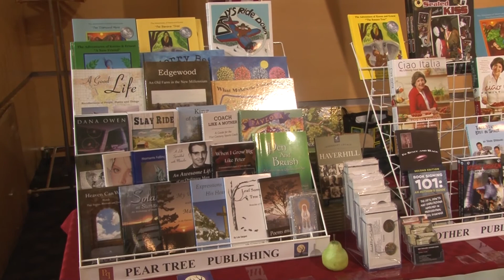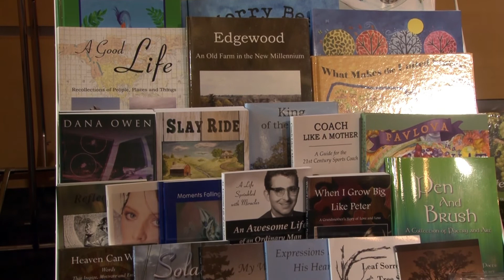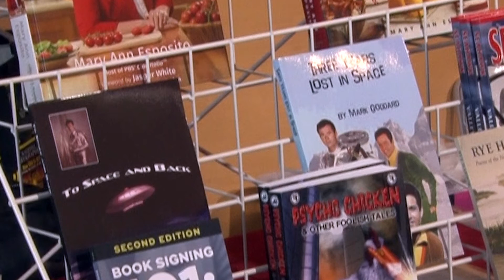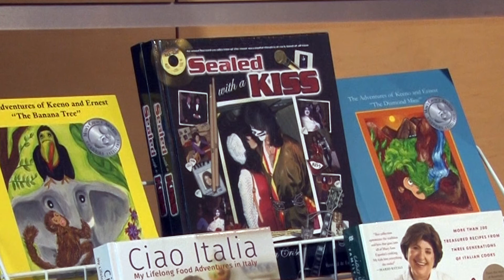Christopher Obert Publisher & Author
Great information...thank you Chris. A look back at Around Town Author & Publisher Series: Christopher P. Obert - Publisher of Pear Tree Publishing & Author who also created the New England Authors Expo. Video Produced by Larry Seaman of Around Town & Salem Community Television SCTV17